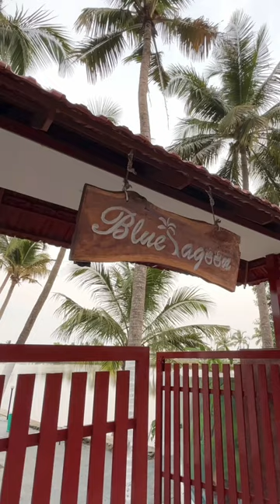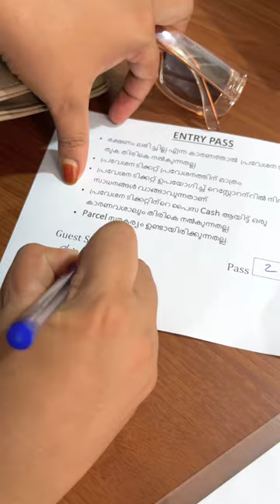Kodunghallur best outing spot |poyya kodunghallur | blue lagoon kodunghallur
Location: blue lagoon floating restaurant.